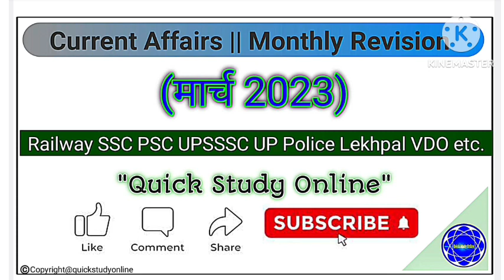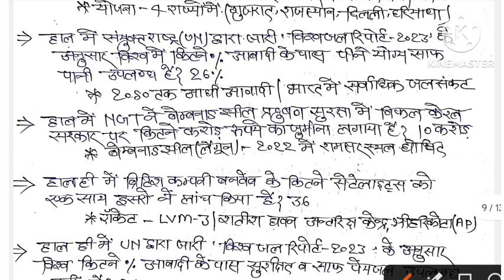Mar 2023|Monthly Current Affairs |With Additional Facts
currentaffairs || monthly || March 3023
With Additional Facts||Sandeep Sir||

By - Quick Study Online

This video can helps You for-
All one day exams like Railway,SSC,PSC,UPSSSC, Police, Lekhpal etc.

मित्रों!
आगामी सभी एकदिवसीय परीक्षाओं की दृष्टिकोण से महत्वपूर्ण प्रश्नों का संयोजन।।

Your all quieres & suggestions are invited.
plz tell us in comment box.​